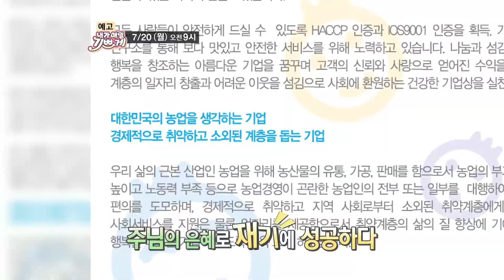[예고] 내가 매일 기쁘게, 남미경 권사_세 번의 광야를 지나 축복의 땅으로 20150720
*방송안내*
7. 20 (월) 오전 9시